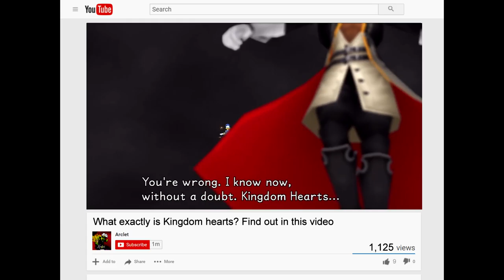Cringe Chronicles (cringe video I uploaded a long time ago)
With Kingdom Hearts 2.8 Final Chapter Prologue // 0.2 Birth By Sleep around the corner I played KH again for the weekend. I'm getting more and more hyped man, I don't know if my heart can handle another delay, might become a heartless if that happens lol.

This is the second of my series, in which I delve into game highlights within X minutes. Open to game suggestions guys.

Thanks to anyone that supports me and as always, keep your spirits up!